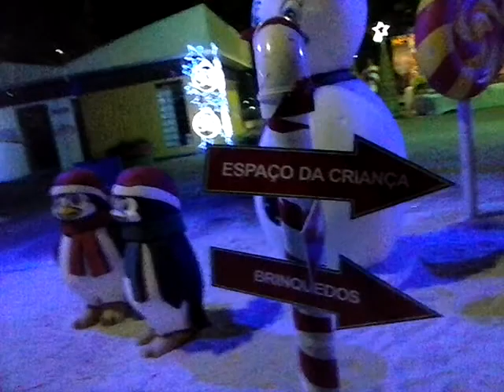PRAÇA DO ESTRELA EM CASTANHAL